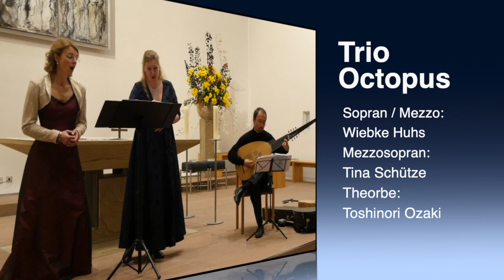Das Trio Octopus geht wieder auf Konzert-Tour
Dieser Trailer soll Dir Geschmack auf mehr Alte (fetzige) Musik machen, gesungen von zwei tollen, ausdrucksstarken Mezzo-Sopranistinnen (Wiebke Huhs & Tina Schütze) und begleitet vom Theorbisten Toshinori Ozaki.
Das wäre auch was für Deinen Veranstaltungsort oder Deine Kirche?
Wir planen gerade unsere Nord- und Süd-Tour für den Herbst.